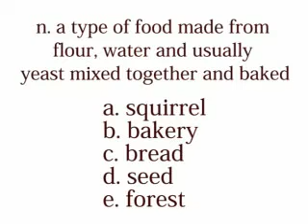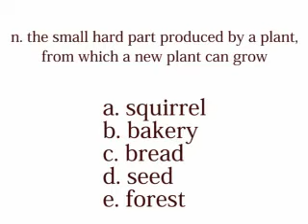Show 414 Thursday 21 June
Squirrelly.

I've been really enjoying the bread in Canada after 6 years in Japan (not much of a bread country).

About laughing:
Make sure you are laughing with a close friend -- or someone who you know for sure is very comfortable laughing at their mistakes. Don't go laughing willy nilly when people are trying to speak English. Speaking from experience, it can make you feel terrible when people start laughing when you're trying to speak another language.

Stick News will be back soon.